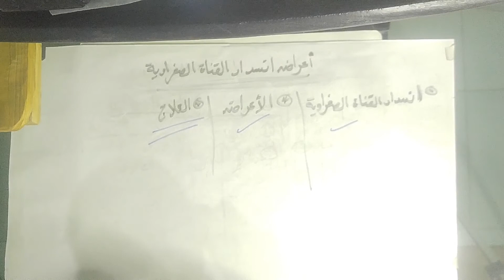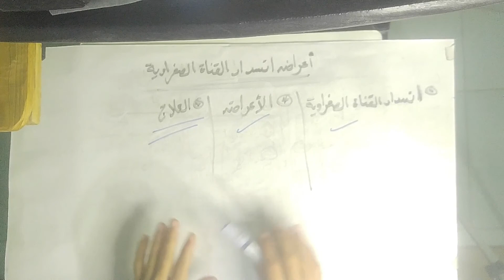أعراض انسداد القناة الصفراوية | مخاطر وأسباب ذلك على الصحة | معلومات هامه جداً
فى هذا الفيديو تحدثنا عن الأعراض التى تظهر على المريض عند الإصابة بانسداد القناة الصفراوية والتى يجب الإنتباه لها جيدا لأنها تمثل خطوره على حياة المريض فى بعض الأحيان ومن الممكن أن تؤدي الى مضاعفات أخرى متعدده على الصحة